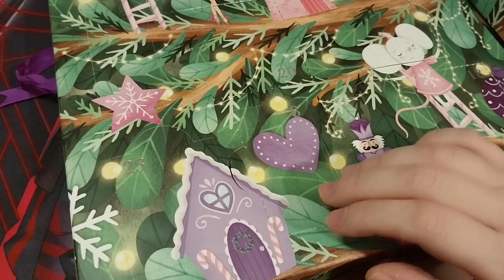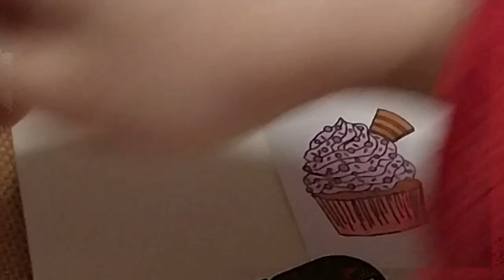Crafter's Companion Advent Calendar 2023 Day 23